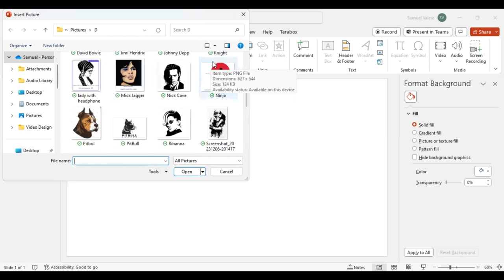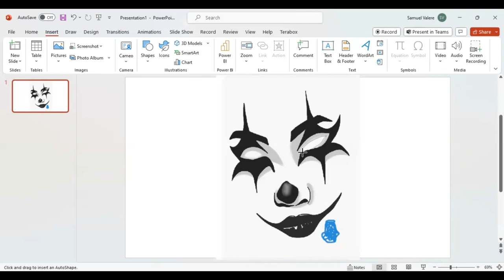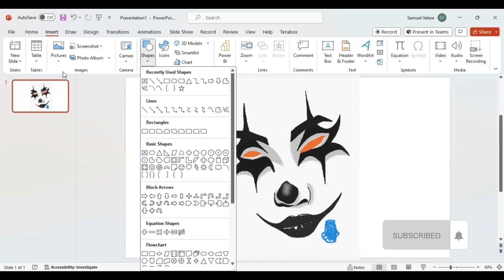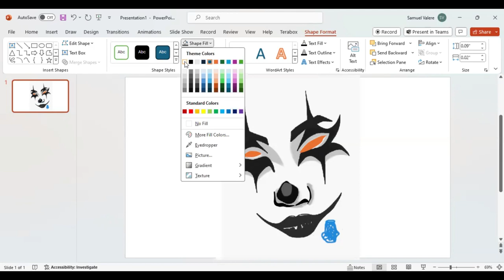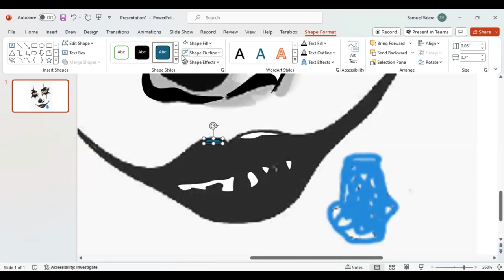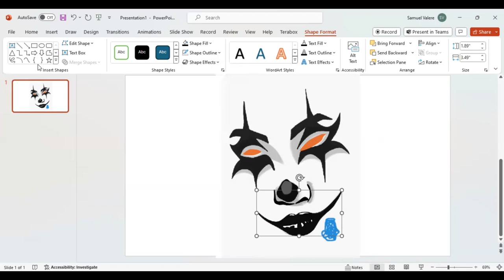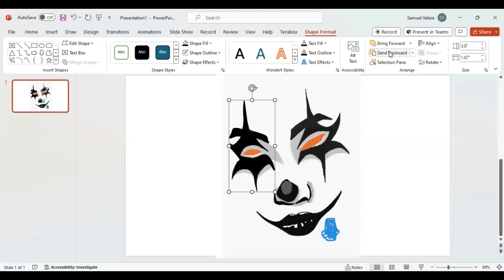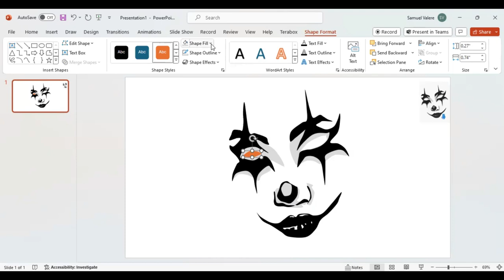Creative Clown Face Design in PowerPoint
To create spectacular designs, you don't need to be a graphic designer! Our goal in this tutorial is to show non-designers how to easily and effectively design anything they want in PowerPoint.